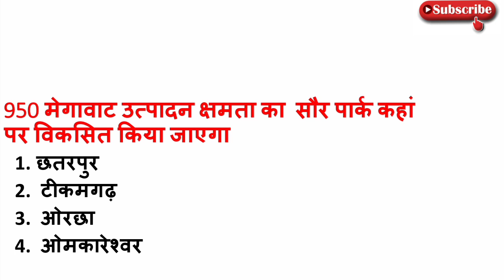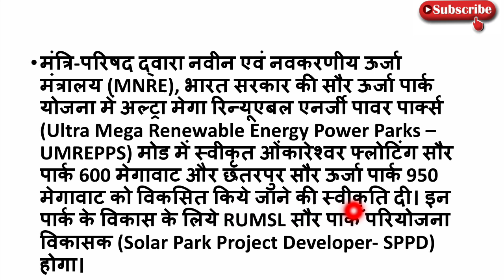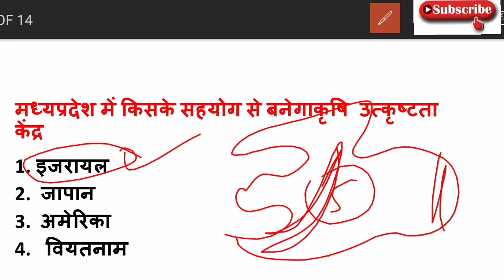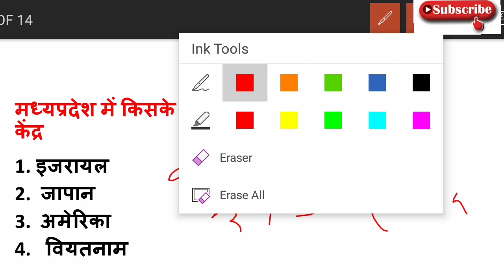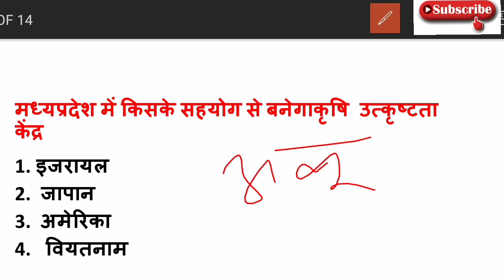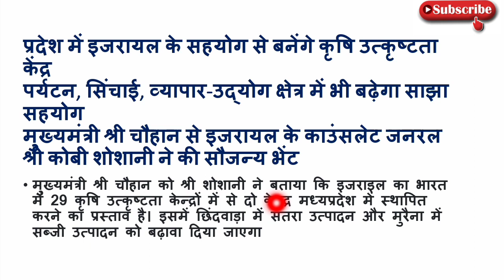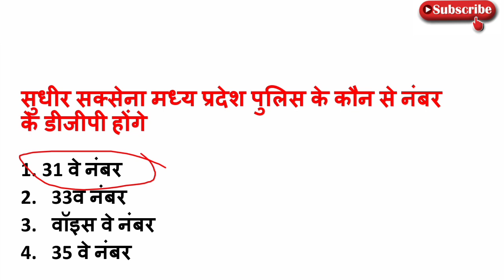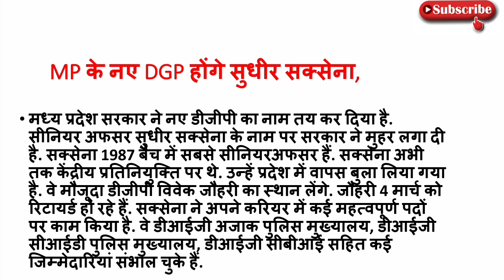4 March 2022 MP daily current affairs | MP current affairs today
hello friends